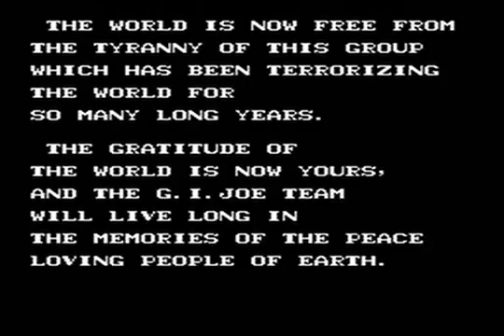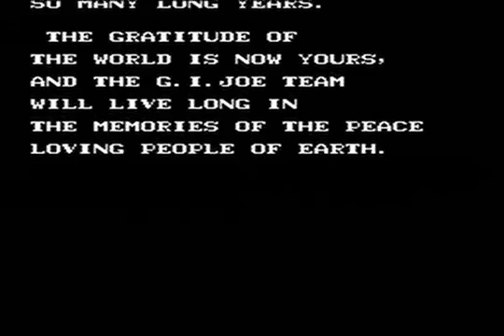G.I. Joe Nes Nintendo A Real American Hero Full Playthrough No Death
G.I. Joe: A Real American Hero is a 1991 run and gun game published by Taxan for the Nintendo Entertainment System based on the toyline of the same name. The game was produced by Ken Lobb and developed by the same Japanese team that later formed KID. A sequel developed by the same team, titled G.I. Joe: The Atlantis Factor, was released the following year, but was published by Capcom after Taxan went out of business.